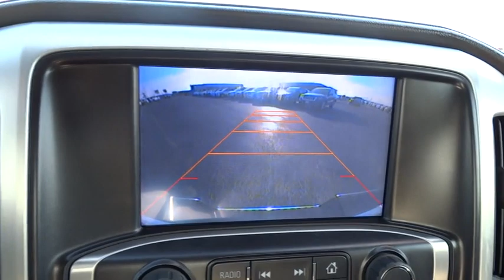2015 GMC Sierra 1500 Austin, San Antonio, Bastrop, Killeen, College Station, TX 355533A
2015 GMC Sierra 1500

702 State Hwy 71 West

Check out this 2015 GMC Sierra 1500 SLT. It has a Automatic transmission and a V8 5.3L engine. This Sierra 1500 comes equipped with these options: Windows, power with driver express up and down and express down on all other windows, Wheels, 18 x 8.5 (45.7 cm x 21.6 cm) polished aluminum, Wheelhouse liners, rear, Wheel, full-size spare, 17 (43.2 cm) steel, Visors, driver and front passenger illuminated vanity mirrors, Universal Home Remote, Transmission, 6-speed automatic, electronically controlled with overdrive and tow/haul mode. Includes Cruise Grade Braking and Powertrain Grade Braking, Tires, P265/65R18 all-terrain, blackwall, Tire, spare P265/70R17 all-season, blackwall, and Tire Pressure Monitoring System (does not apply to spare tire). See it for yourself at Covert Chevrolet Pontiac Buick GMC, 702 Hwy 71 West, Bastrop, TX 78602.